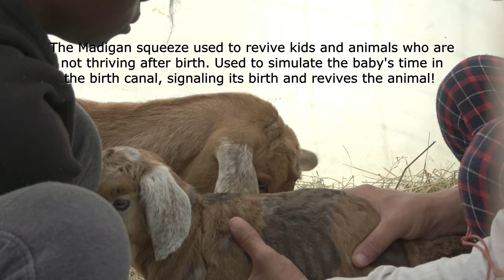WE SAVED HER LIFE! GOAT Kid Vlog #7 | Removing Mites From Goats & Chickens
Welcome to my farm. We are a small family on a small farm living, loving and learning.
Puffy Goats Are so cute in the winter, Keeping mites and fleas off the goats and my dog plus we explore how to apply the MADIGAN squeeze succeffully to encourage nursing and livliness in newborn animals.

We are a small family living on a small farm where we live, love and have fun. Our homestead focuses on small animals, health and wellness to foster our family bond. We make videos of building things, health and wellness and farming on a small farm. We raise goats, chickens, sheep, ducks and catch fish from our stream off Lake Erie!
Come with us as we build our farm and grow our family.

Jesse & Salisha